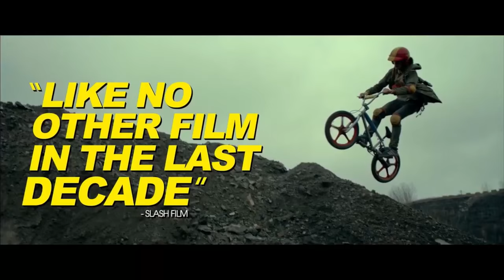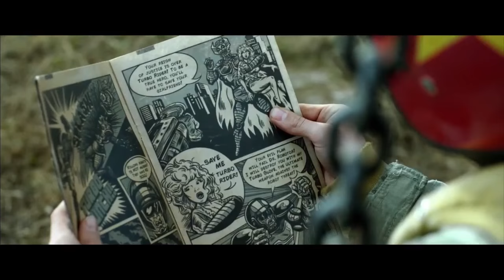Turbo Kid: Laurence Leboeuf, Michael Ironside & RKSS ★★ Cinémaniak ★★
 Entrevue : Syril Tiar
 Captation vidéo : Thomas Hue-Hermier
 Montage : Thomas Hue-Hermier

Turbo Kid est une comédie d’action post-apocalyptique réalisée par le collectif RoadKill Superstar (RKSS). Le film, très proche de la série B, est passé par Sundance,  ou encore Fantaspoa remportant partout des prix dont les très appréciés Prix du Public.  Le film est une co-production Canada/Nouvelle Zélande et met en vedette Munro Chambers, Laurence Leboeuf et Michael Ironside. Rencontre avec l’équipe du film à l’occasion de la première Canadienne dans le cadre du Festival Fantasia.

Le collectif RKSS est composé d’Anouk Whissell, Yoann-Karl Whissel et François Simard qui sont déjà très connus dans le milieu pour avoir déjà réalisé pas moins d’une vingtaine de courts métrages qui ont fait le tour du monde. Pour Turbo Kid, ils ont repris un de leur précédent court pour en faire un long métrage.

En voici le synopsis :  L’action se déroule en 1997 dans un monde parallèle qui a survécu à une apocalypse. The Kid, un adolescent orphelin récupère des reliques d'une époque où il faisait bon vivre (les années ‘80) pour les échanger contre de l’eau. Lors d'une de ses expéditions, il fait la connaissance d’Apple, une mystérieuse jeune fille détentrice d’un secret. Alors que leur relation évolue, ils tombent par hasard sur Zeus, le chef autoproclamé du monde post-apocalyptique. Zeus, un maniaque dépravé qui a tué les parents du Kid, contrôle toute l'eau douce. Lorsque la gang de Zeus enlève Apple, The Kid s'associe à Frédéric, le leader laconique du légendaire  « Clan des bras-de-fer ». Avec en main à peine plus que sa foi aveugle et une ancienne arme de turbo, Le Kid doit accomplir son destin : détruire Zeus, venger la mort de ses parents et obtenir la fille de ses rêves.